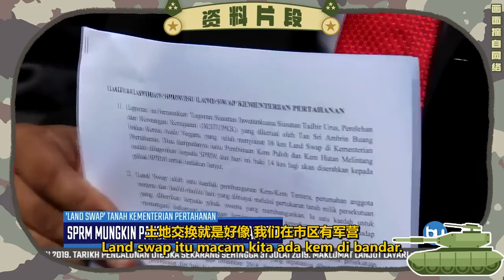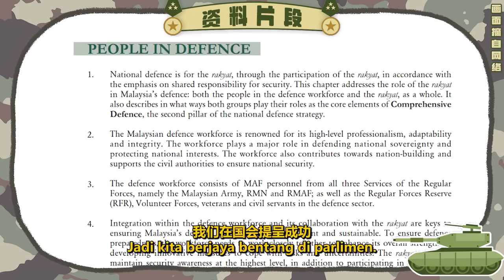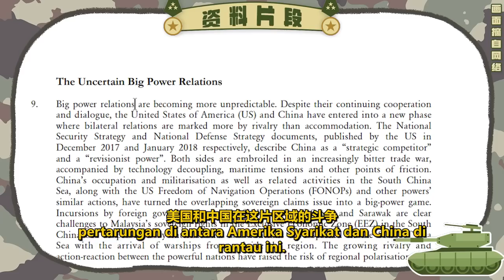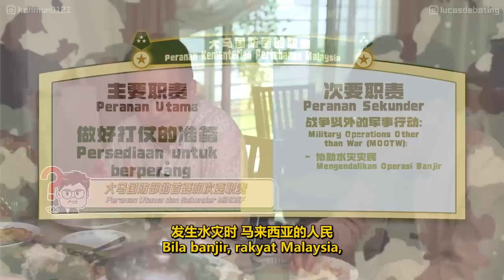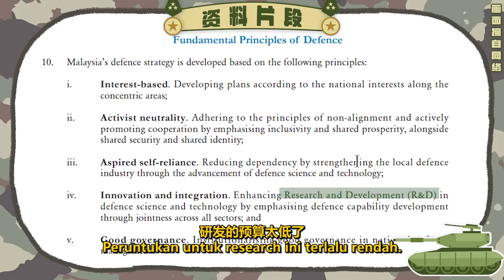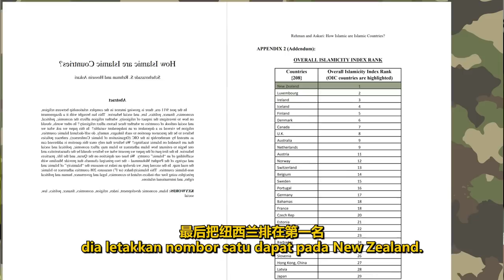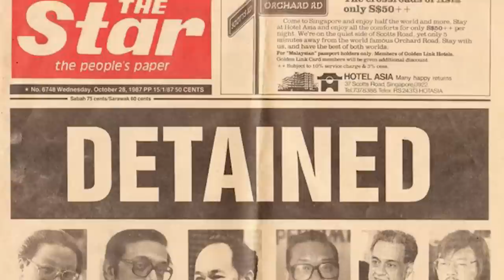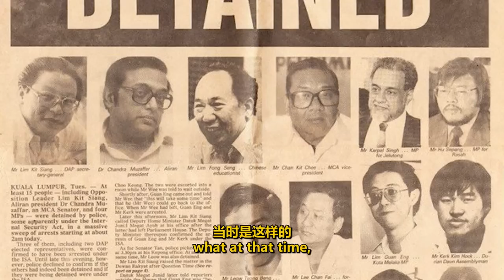亲答国防部长是做什么的？日本人是最好的穆斯林？和Mat Sabu一起吃饭！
诚信党主席和前国防部长末沙布，终于来啦！
国防部有什么重要？诚信党和回教党又有什么不同？赶快点击视频理解一下。

0:00 影片开始
1:03 国防部的职责是什么？
1:44 贪污对国防部造成什么影响？
5:00 国防部要怎么保障马来西亚的安全？
5:25 什么是国防白皮书？
7:28 大马国防部面对什么挑战？
8:44 大马国防部有什么首要和次要职责？
10:32 国防研究能力如何？
11:30 国家诚信党和伊斯兰党有什么差别？
15:44 对伊斯兰党禁演唱会有什么看法？
16:50 对于伊斯兰恐惧症有什么看法？
17:17 刘镇东和末沙布为什么会成为朋友？
17:55 末沙布在BERSIH有什么经历？
19:07 末沙布在茅草行动经历了什么？